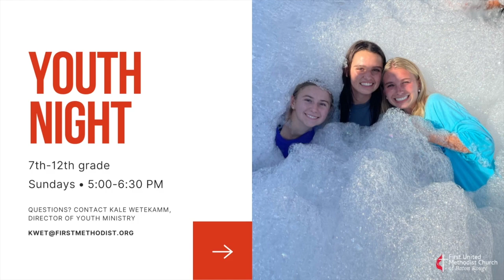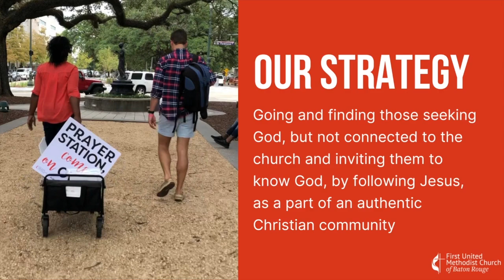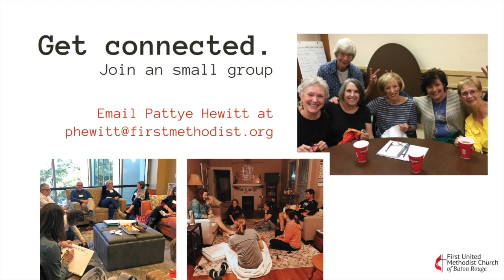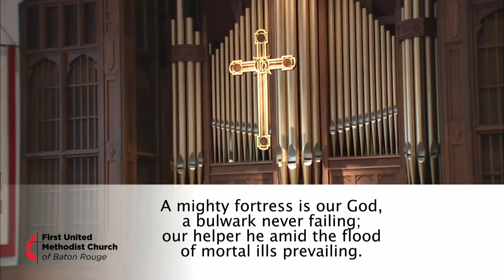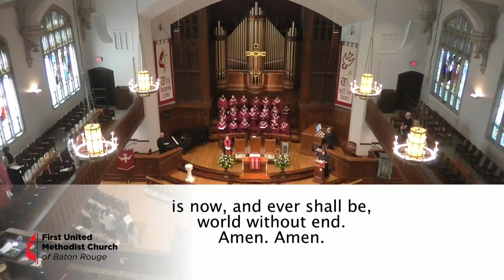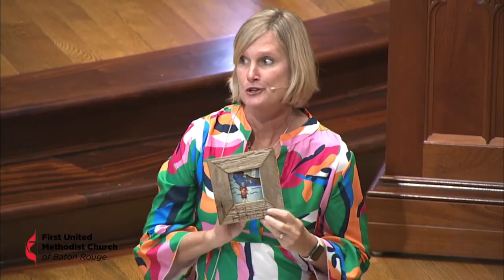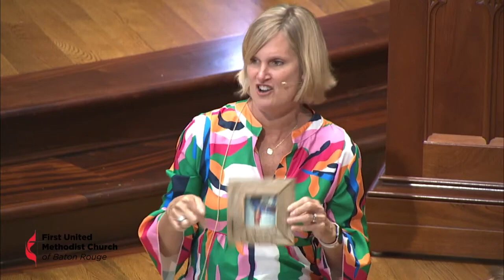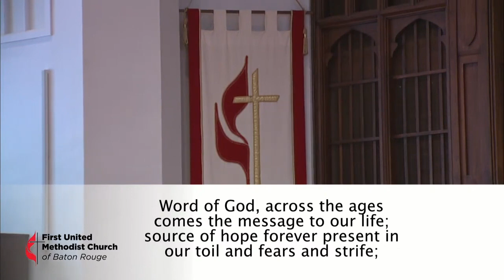Sanctuary Worship Service | July 21, 2024